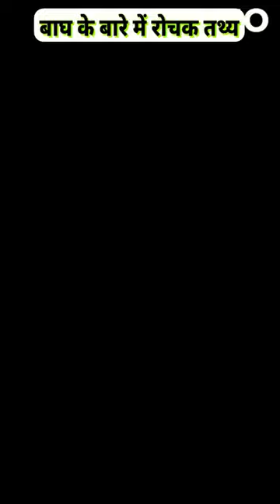Tiger कितना मांस खाता है?🐅| how much tiger eat a day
Disclaimer_
Fair use is a use permitted by copyright statute that might otherwise be infringing., educational or personal use tips the balance in favour of fair use Contact Non-profits for Copyright Related issues, Credit addition and deletions: